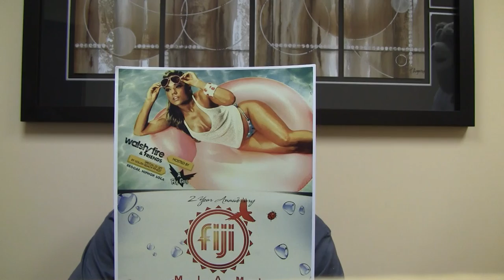Papa Keith & Ted hosts whyipartysoup 2013 for Whyiparty.com ! Are you ready?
This is Papa Keith of 99.1 Jamz
bringing you the Whyipartysoup by Whyiparty.com

Well, 2013 is here is you like it or not but we are blessed to be alive so we will live well.

COMING SOON

Xtra Loaded:

Boogie Nights becomes Groovy Nights at Bonaventure Country Club in Weston on Saturday February 9th 2013 Old school Retro Vibe.

Ravin: Saturday February 2nd 2013 at Club Vault

BLUE DREAM The Valentines Day All Inclusive Party Option at Club Vault on Saturday February 16th 2013 featuring Chromatic Sound & Friends

"Sunset Ranch". An Exclusive Ranch Style Day Fete..Sunday February 17th 2013 4pm-10pm.. (President Day Weekend) Venue: Sunset Ranch Estate (Plantation Acres)

Dutty Dex Anniversary "Hip Strip Edittion" Plaid Shirt Ensemble Sunday February 24th 2013 featuring Everyone!

Soca Paradise "She Say She Ready" EVERY 3rd Saturday of the Month LADIES IN FREE B4 12:30AM

MARCH MADDNESS

9 Mile Music Festival The 20th Annual 9 Mile Music Festival Saturday, March 2nd, 2013 Performing live: The Marley Brothers, 2 Chainz, Future, Mavado, Capleton, Machel Montano, Patrice Roberts, Konshens, Gyptian and more to be added. Historic Virginia Key Beach, Miami, FL, 4020 Virginia Beach

French Reserve L.E.D. Each & Every Second Saturday February 9th 2013

FIJI 2 YEAR ANNIVERSARY "AQUATIC EDITION" MARCH SPRING BREAK 2013 BROWARD REGIONAL & TROPICAL SPLASH WATER PARK
HOSTED BY WALSHY FIRE (MAJOR LAZER/BLACKCHINEY)

Silk Sophistcated! Intriguing! Luxurious! Klassy! Aries Season Satruday March 30th 2013

April Showers! Foam Wet Fete! at Americas Backyard Sunday April 21st 2013

EVERY WEEK

Caribbean Night at Gabys Lounge Every Sunday in Pembroke Pines hosted by Dutty Dex alongside a special guest deejay

Ladies are Free All Night at Truckstop Every Wednesday Night Food, Fun, Music off of US 27! It is the Ritual!

Download your favorite Party Promo Mixtape online at Whyiparty.com

Memorial Weekend 2013 SAVE THE DATE FOR Bamboo Escape. Perfect 10, Chill, & EDEN

If you need more info or want to get at your boy